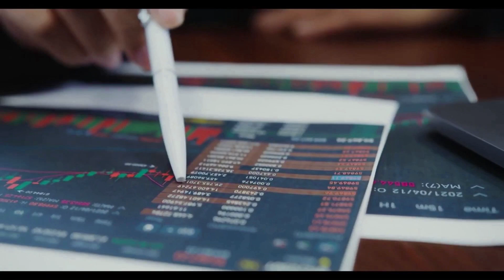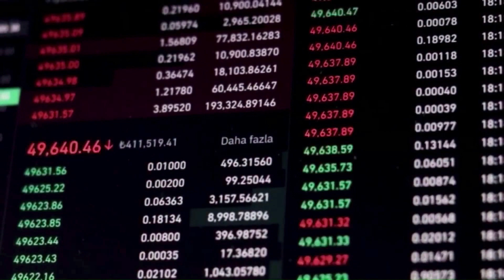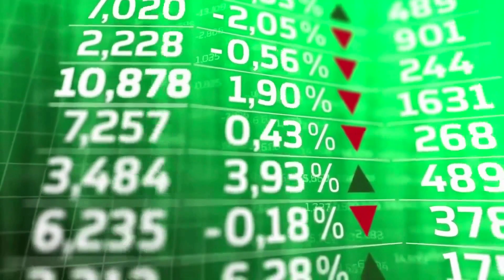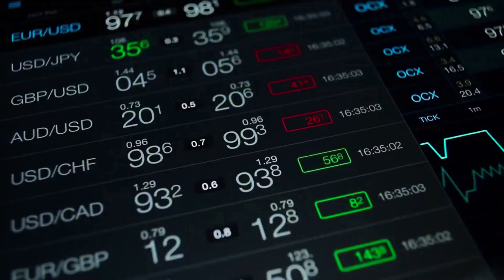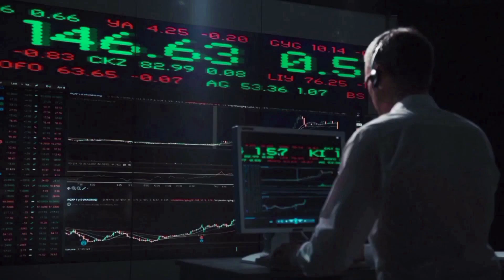MINA PROTOCOL PRICE WILL +950% HERE'S WHY?! - MINA PRICE PREDICTION 2023 & FORWARD